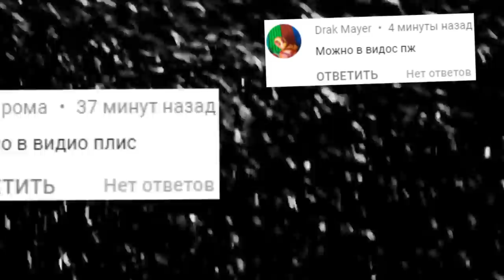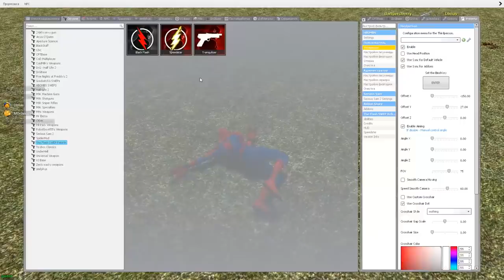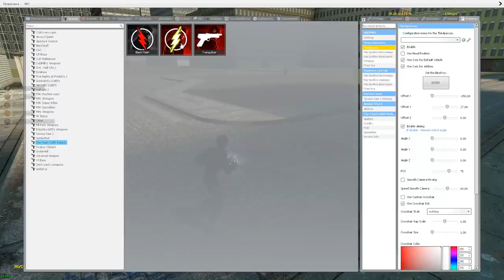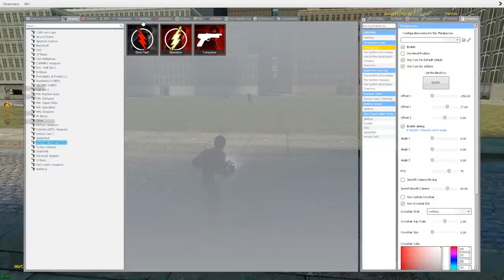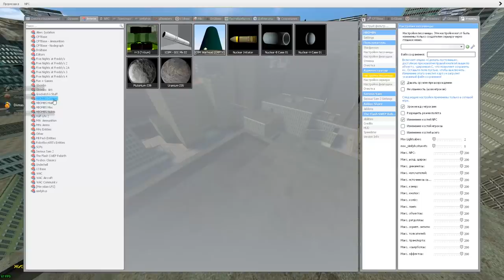ПОЙМАЙ ФЛЕША ЕСЛИ СМОЖЕШЬ ВЕСЕЛИМСЯ В ГАРРИС МОД ► Garry's Mod